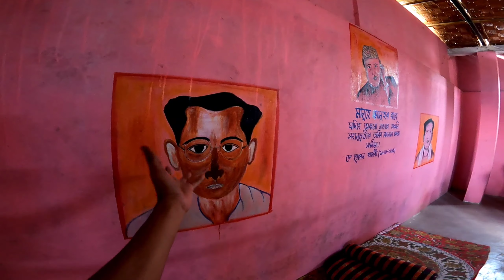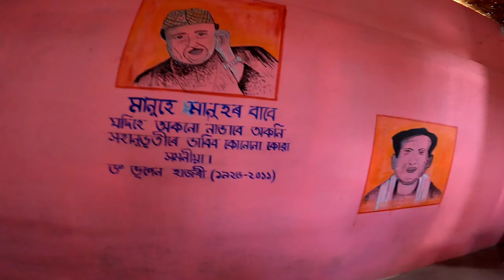My 1st Vlog With GoPro Hero 9 || এখন music school ৰ অতিথি 😁 -Emon Music and Dance Academyesge